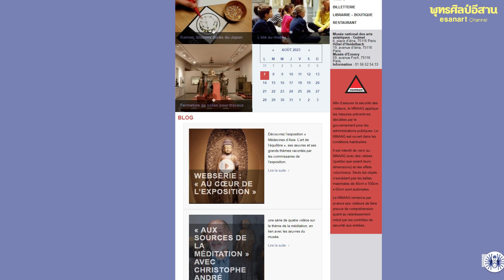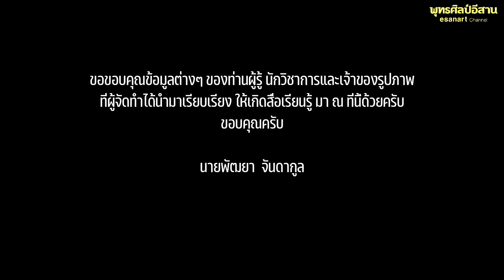พิพิธภัณฑ์กีเมต์ (ใคร..ขนไปเยอะจัง !! )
ชื่อเต็มของพิพิธภัณฑ์คือ National Museum of Asian Arts-Guimet หรือ Guimet National Museum of Asian Arts  พิพิธภัณฑ์มีคอลเล็กชันศิลปะเอเชียที่ใหญ่ที่สุดแห่งหนึ่งนอกเอเชีย โบราณวัตถุบางชิ้นของพิพิธภัณฑ์ มีต้นกำเนิดจากประเทศกัมพูชา มีความเชื่อมโยงกับการศึกษาที่ดำเนินการโดยนักวิชาการกลุ่มแรกๆ ที่สนใจในวัฒนธรรมเขมร คือ หลุยส์ เดลาปอร์ต (Louis Delaporte) และ เอเตียน อายโมนิเย่ร์ (Etienne Aymonier) พวกเขาส่งตัวอย่างศิลปะเขมรไปยังฝรั่งเศส ในช่วงเวลาที่พิพิธภัณฑ์ไม่มีอยู่ในเอเชียตะวันออกเฉียงใต้ ตามข้อตกลงของกษัตริย์แห่งกัมพูชา เพื่อแสดงให้ยุโรปเห็นถึงวัฒนธรรมเขมรโบราณในระดับสูง

"ตราบถึงวันนี้ก็ยังไม่มีผู้ใดล่วงรู้ว่าวัตถุโบราณจากเมืองมรดกโลกจำนวนมากน้อยเพียงใด ที่ถูกนำออกนอกประเทศโดยชาวฝรั่งเศส แต่ก็เป็นที่รับรู้กันอย่างแพร่หลายว่าของทั้งหมดตกค้างอยู่ ณ กรุงปารีสมานานกว่า 140 ปีแล้ว ภายในพิพิธภัณฑ์ต่างๆ แต่จัดแสดงอยู่มากมายก่ายกองที่พิพิธภัณฑ์กีเมต์ (Guimet Museum) อย่างถูกต้องตามกฎหมายโดย ไม่มีใครกล้าแตะต้อง"

(ไกรฤกษ์ นานา ในศิลปวัฒนธรรม ฉบับมีนาคม 2562)